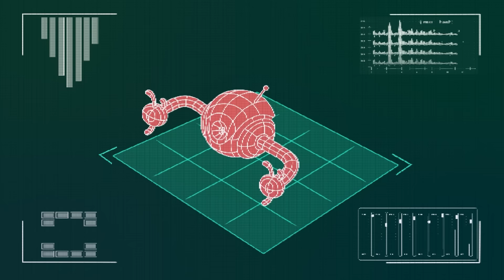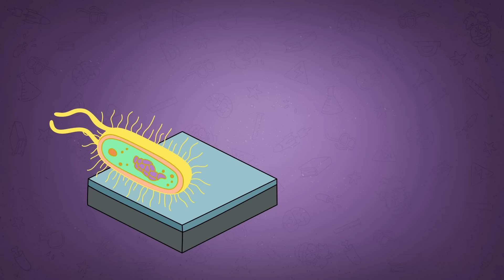Czy Możesz Przetrwać Jako NPC w Grach Wideo?